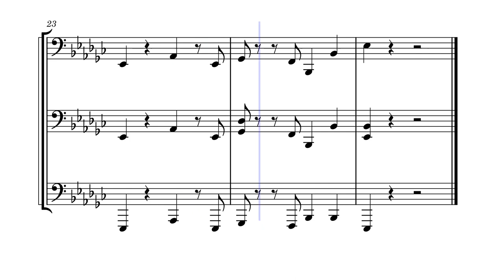Grave Walk Sousaphone Fanfare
Sousaphone Fanfare w/ Petal Tones